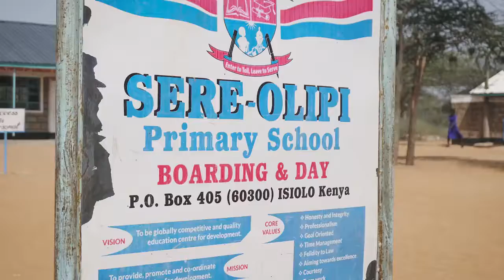Sere Olipi Primary School Garden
The Samburu Project sponsored a garden at Sere Olipi Primary School in Samburu, Kenya. With access to clean water, children at this school are growing their own food, washing their hands, and spending their days on their education instead of walking miles for water. Learn more about The Samburu Project programs